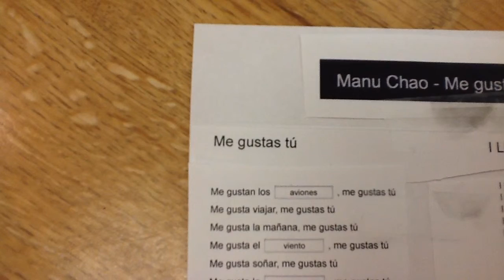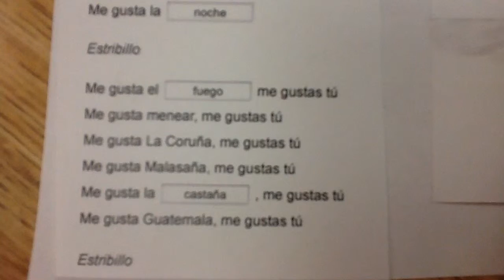me gustas tú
This video is about me gustas tú